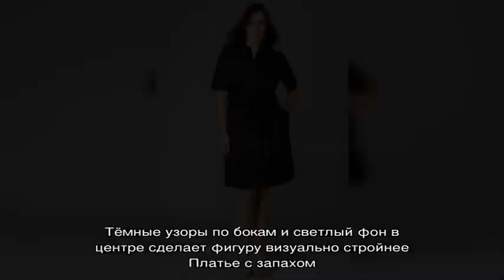Как правильно подобрать платье, чтобы скрыть живот? Типы платьев по типам фигуры